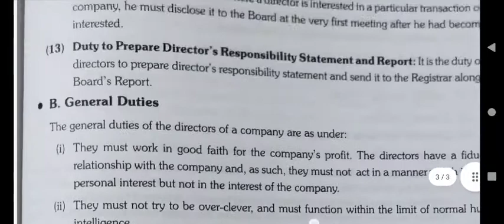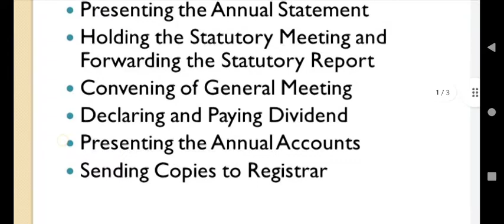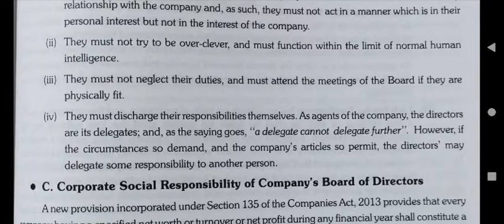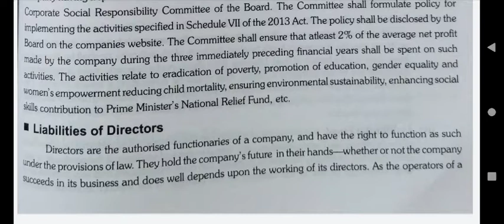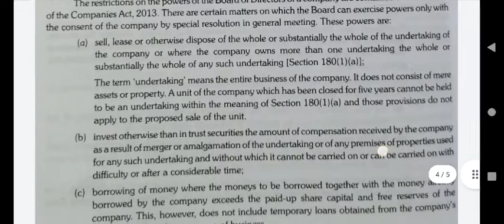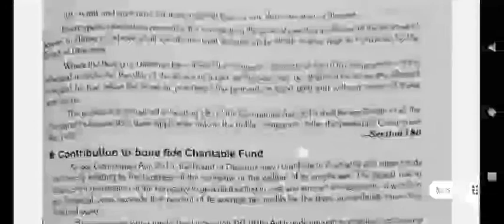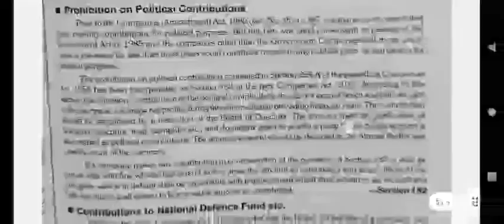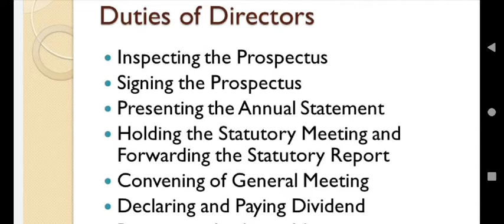Duties of Directors